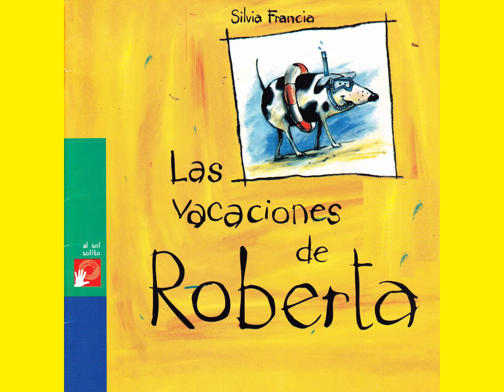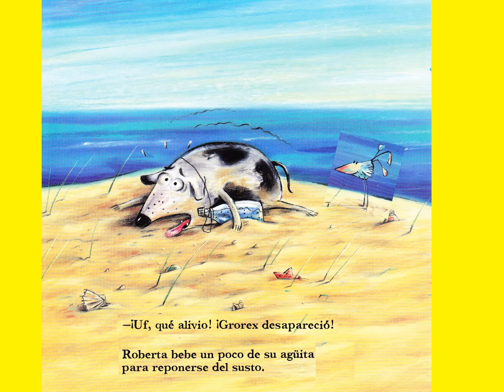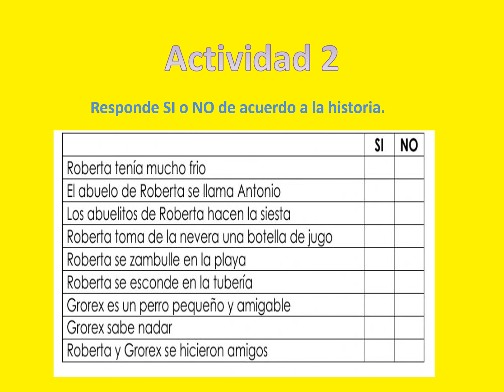Las vacaciones de Roberta